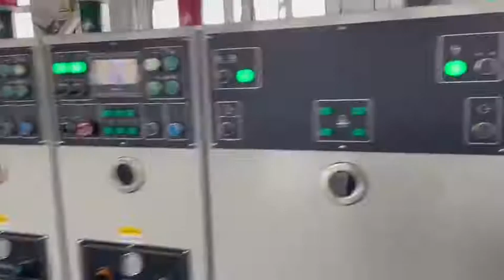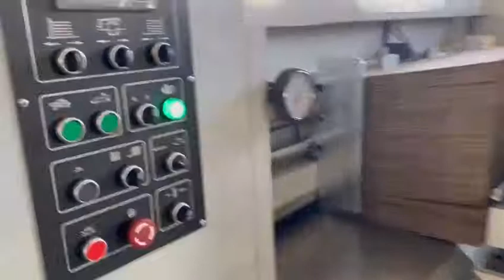High quality high speed Flexo printing slotter die cutter and guler machine for small boxes